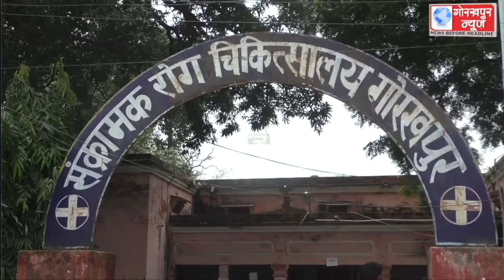कोविड वैक्सिनेशन की बढ़ी रफ्तार,मंगलवार को जिला अस्पताल सहित 112 केंद्रों पर 25,127 लोगो को लगाया गया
कोविड वैक्सिनेशन की बढ़ी रफ्तार,मंगलवार को जिला अस्पताल सहित 112 केंद्रों पर 25,127 लोगो को लगाया गया कोरोना का टीका, सीएमओ ने कहा,शहरी क्षेत्रों के साथ सीएचसी और पीएचसी पर भी किया गया वैक्सिनेशन,नही है वैक्सीन की कमी, अवश्य लगवाये टीका जीत का